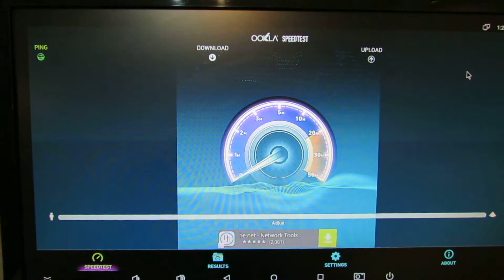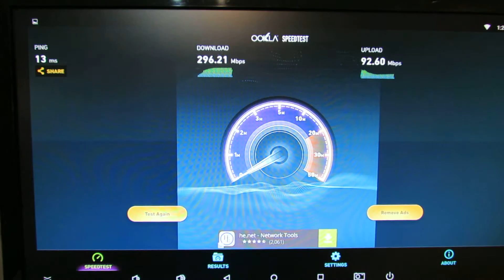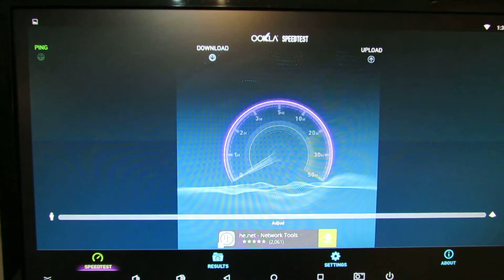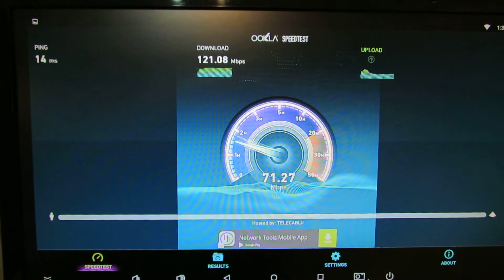Internet WiFi & Ethernet speed tested on Zidoo X6 Pro TV Box with RK3368 CPU